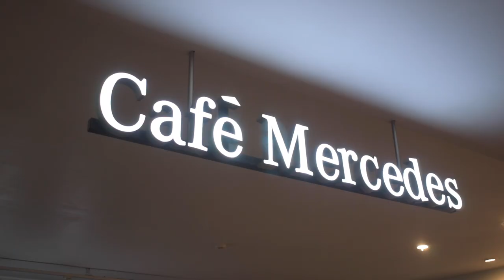1 crore ki car khareed li?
At Mercedes-Benz SRM SMART HOOPS LUCKNOW , we pride ourselves for our
prompt services, and customer delight is always a priority. Here's
another such moment of delight and smiles as we delivered our
very first, newly launched GLE LWB 20022 for our beloved customer
Mr. Anil singh . We congratulate and welcome him to the SRM SMART HOOPS  family.
#1 crore ki car sold